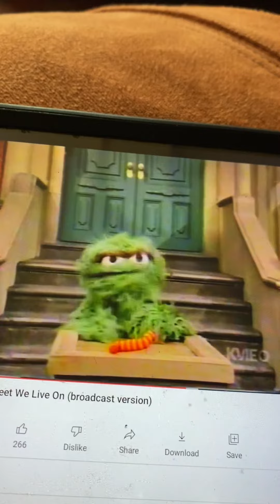Elmo’s World Sesame Street Quiz